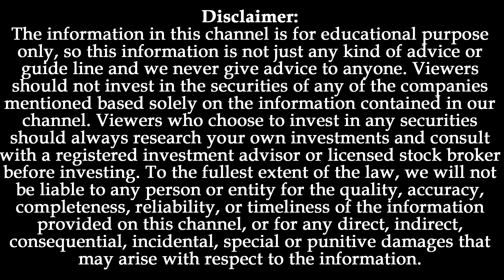போர்ட்ஃபோலியோவை எவ்வாறு பாதுகாப்பது?